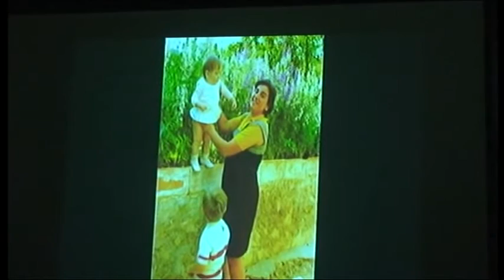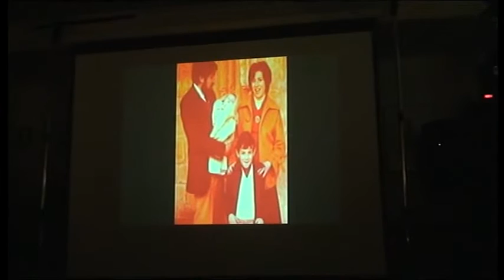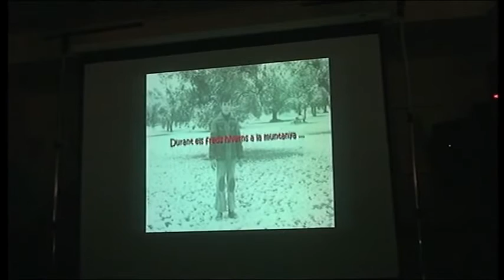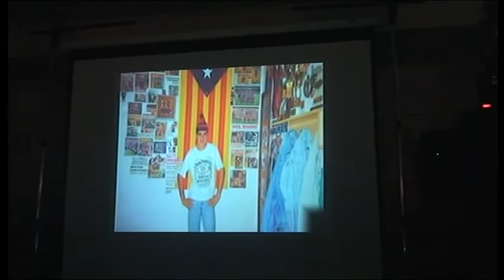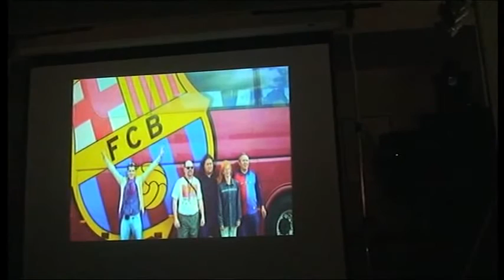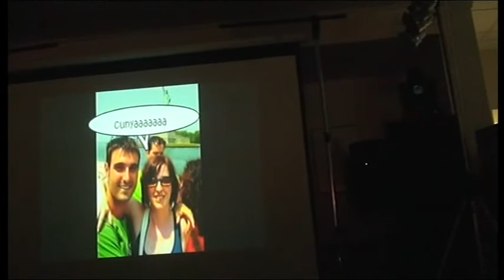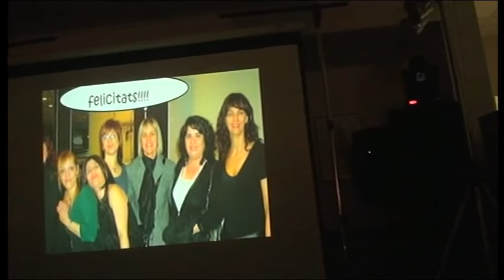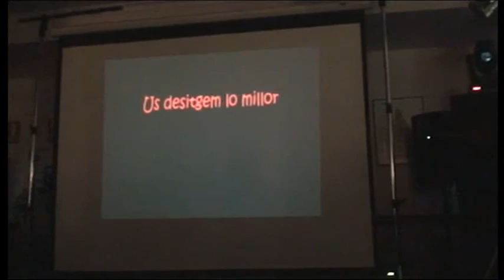ENLLAÇ LOURDES JOSEP 28 03 2009 .....3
BENIFALLET CATALUNYA